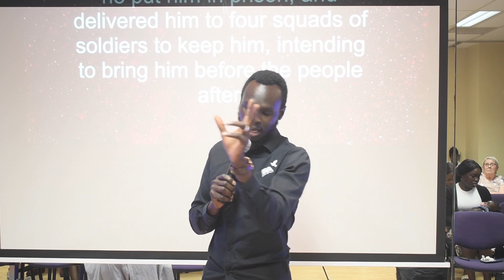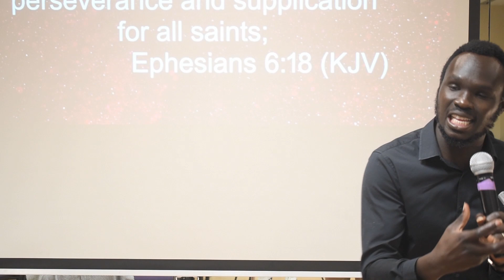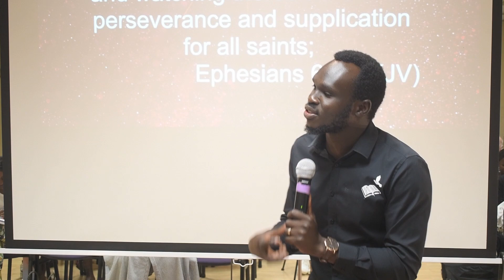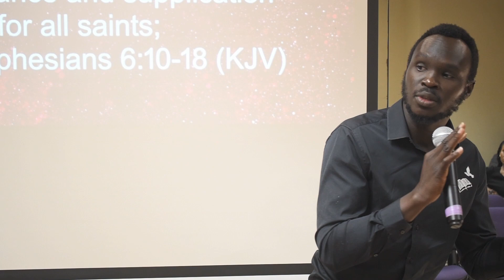Ascendant Church - Contending for Prophecy - Part 3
Acts 12:1-5
Luke 18:1
1 Thes 5:17
Ephesians 6:18
Ephesians 6:10-18